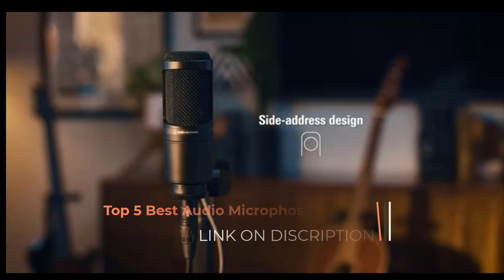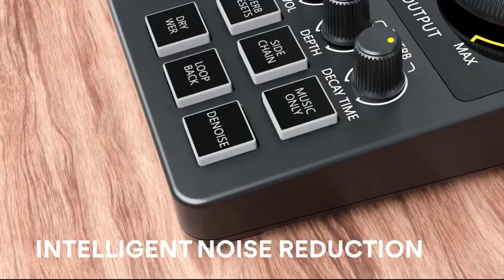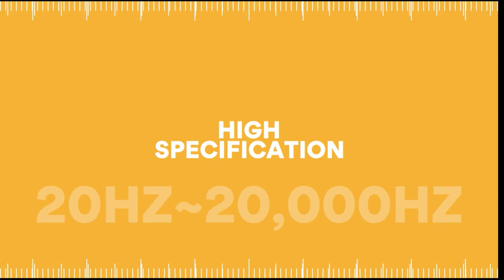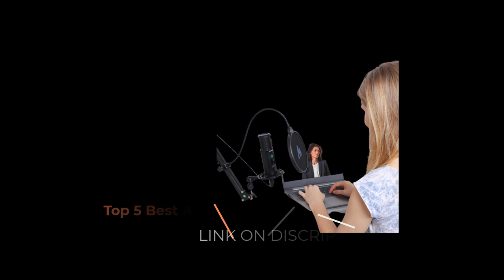Top 5 Best Audio Microphones in 2023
In this video, we make a new research on the Top 5 Best Audio Microphones.
This is the Best Audio Microphones review.

5. Audio-Technica AT2020 Condenser Microphone XLR Plug Professional Recording Microphone Mobile Computer Network K-song Condenser

4. MAONO Sound Card Audio Interface CASTER LITE AM200-S1 All-in-on Condenser Microphone Mixer Kit for Live Streaming Podcasting

3. Maono Audio Interface Podcast Equipment Studio Sound Card With XLR Condenser Microphone For Recording Streaming Youtube DJ

2. MAONO XLR Condenser Microphone All Metal with 34mm Large Diaphragm Cardioid Studio Mic for Recording, Podcasting, Streaming,DJ

1.MAONO USB Condenser Professional Microphone All Metal Zero Latency Monitoring One-Touch Mute Button Computer PC Mic PM422